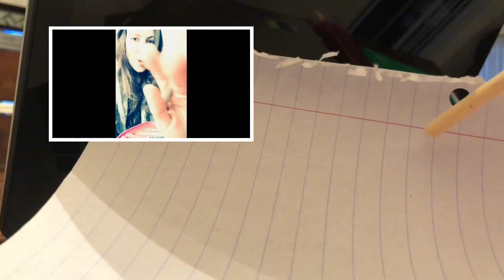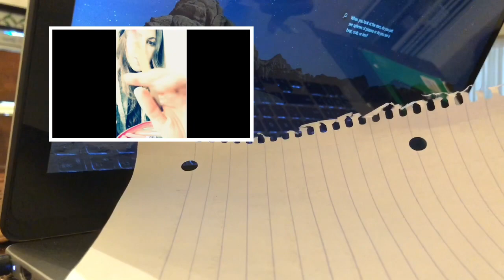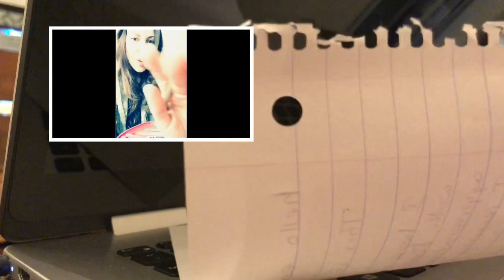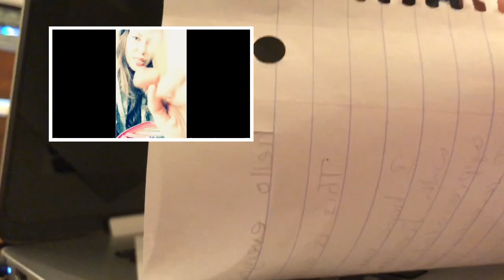Tingly Layered ASMR- Inaudible Mouth Sounds, Paper & Plastic crinkles,Taps,Typing & Scratching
This is my first layered sounds video, of a combination of triggers.
Shoot me a message and tell me you are from YouTube.

***Please check out my favorite product recommendations list on Amazon, click on the link below***

Keep a L👀KOUT for daily video uploads!